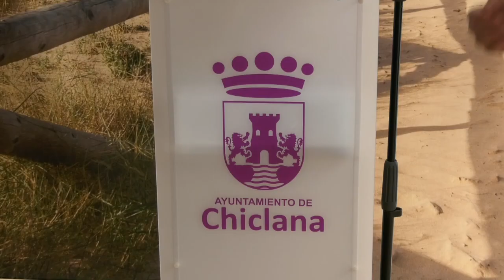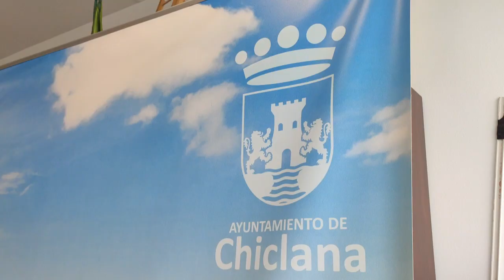CHICLANA | LA JGL APRUEBA LAS SUBVENCIONES A COLECTIVOS SOCIALES POR VALOR DE 200.000 EUROS